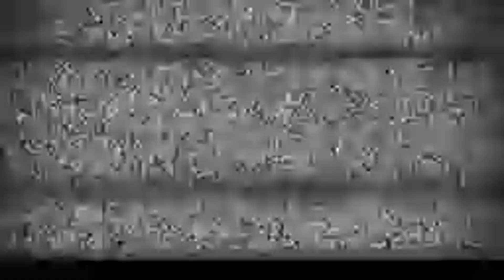Candymonium at Hersheypark | Back Row POV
This video is free to use as long as you give me credit. ;)

I remember what Hersheypark used to look like in the good old days. There were lots of trees so few spots of sunlight on the floor. There was also more places for food and the old Hersheypark entrance gate. Of course, I grew up with this entrance, but it would be finished for good when Hersheypark announced their plans for a brand new entrance in 2018 called "Chocolatetown". This would be an area dedicated to chocolate, of course, and it would include the following: Relocation of the Carousel the front, more shops, an ice cream parlor, new restaurant, a huge retail store called "Supply Co.", and their 14th roller coaster at the time, Candymonium. The coaster would get a $25,000,000 price tag, but that would be just the beginning of the costs. Apparently, this is an area expansion, so the lighthouse would have to be demolished and roads would have to be changed. I'm sure that's what made Chocolatetown such an expensive project at $150,000,000! Holy $%!+ If you ask me, I definitely don't think it was worth the price tag, but whoever was CEO of HE&R at the time does them. But then, the COVID-19 pandemic struck Pennsylvania in 2020, the planned year for Chocolatetown to debut. You might think Hersheypark delayed it for next year at the very least like most places at the very least, but nope! Hersheypark's 2020 season started in July with Chocolatetown open, which is very awesome, you can't deny. My first ride on Candymonium was 2 days after it opened. It was my first ever credit when I became an enthusiast. I was somewhat nervous, but I conquered the stats of Candymonium. According to roller coaster enthusiasts, Candymonium has a mixed reputation. One half will say it's one of the best B&M hypers out there while the other half says it's one of the worst ones. To this day, I fall into the latter, but most enthusiasts compare it to Mako. That coaster is widely considered North America's best B&M hyper. I've ridden 6 B&M hypers, but Candymonium is my least favorite. But what do you think about Candymonium? Do you think it's one of the best or are you like me? This channel has an ultimate goal, which is 100,000 subscribers, and every click on that button is one step closer. And if you want to download this for your content, feel free to do so. I just ask you to please give me credit. Don't forget to check out my Instagram, where you follow me, and Roblox account, where you can friend/follow me and have the rare chance of playing a Roblox game with me. Thank you all very much for watching and downloading this POV!